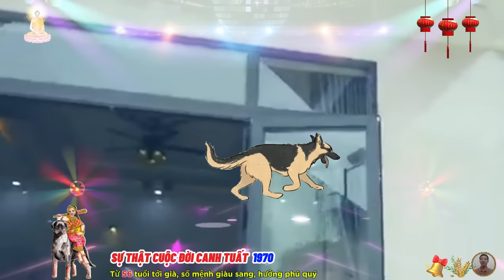☯ Chấn Động Sự Thật cuộc đời CANH TUẤT 1970 Ý TRỜI Phật Độ HẾT KHỔ ĐỔI ĐỜI CỰC GIÀU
trời sinh người tuổi canh tuất là những người sống ngay thẳng, thật thà và tốt bụng, họ không bao giờ vì tiền tài, vật chất, địa vị, mà đánh mất đi giá trị phẩm chất của con người mình, dù làm việc gì, canh tuất cũng nghĩ cho lợi ích của cộng đồng, tập thể.
 người tuổi canh tuất là những người thích cho đi, họ yêu thương, quan tâm tới mọi người bằng sự chân thành, họ thường trở thành nguồn khích lệ tinh thần của người thân, bạn bè, khi hợp tác làm ăn, cho dù là kinh doanh hay làm nghệ thuật, họ không bao giờ theo đuổi danh tiếng và tiền bạc đến mức quên mọi thứ khác, họ cần một mối quan hệ tốt đẹp và đôi bên cùng thắng.